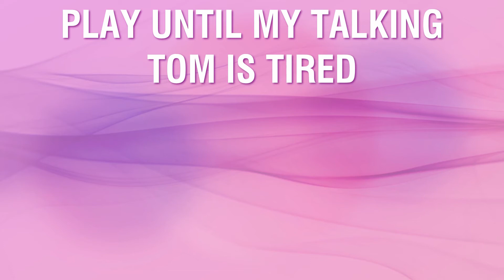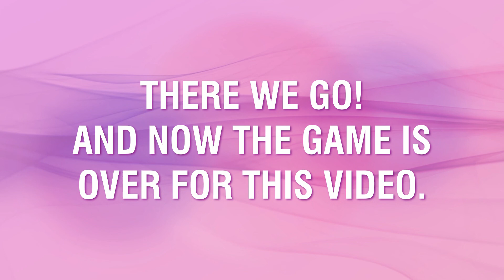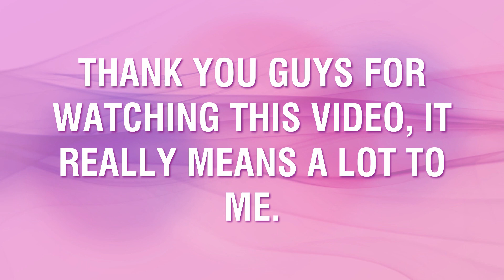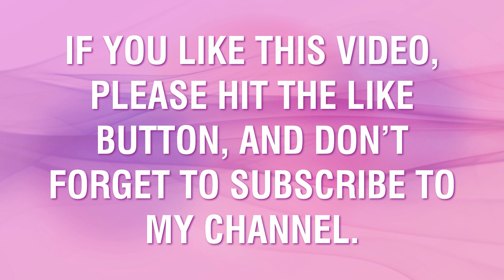Play Until My Talking Tom Is Tired Episode 9. Bubble Shooter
Hello guys! Here I am with another Play Until My Talking Tom Is Tired video. This time he is going to play Bubble Shooter!

The image of the Rainbow for most of the video is courtesy of DepositPhotos.com

The pink background that I present with the white font is courtesy of Microsoft PowerPoint

The music is Fast and Run by Nico Staf